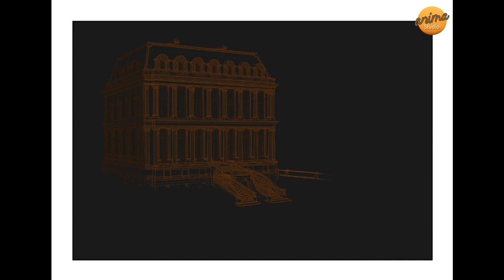Illustration en digital painting du château Pozzo di Borgo dit de la Punta - Corse-du-Sud.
👍🏻Mieux qu'une affiche, plus belle qu'un poster, une illustration numérotée et signée, imprimée sur du papier d'art.

Matériels utilisés :
- Clip studio paint pro pour le crayonné et l'encrage.
- Adobe photoshop pour la colorisation et les finitions.

Ainsi que YouTube / Facebook / Instagram